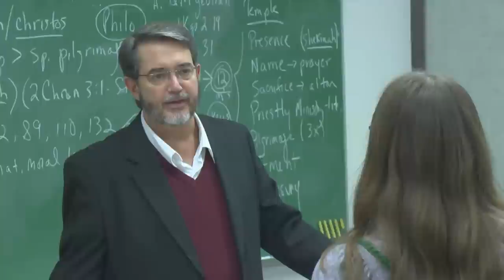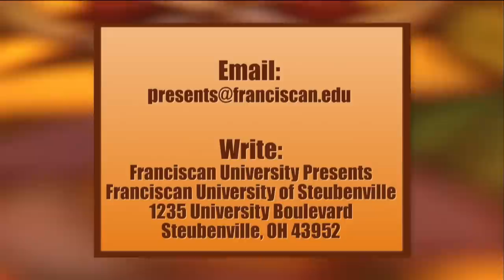Franciscan University Presents: Catholic Apologetics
Join Host Fr. Michael Scanlan, TOR, panelists Dr. Regis Martin and Dr. Scott Hahn, and special guest Patrick Madrid as they discuss the defense of our faith.

ORIGINAL AIR-DATE FEBRUARY 2012